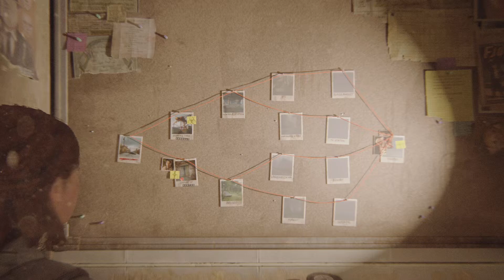THE LAST OF US PART II REMASTERED (NO RETURN HARD LVL) ELLIE IN EXTREME SAVAGE BEAST MODE (FIRST RUN